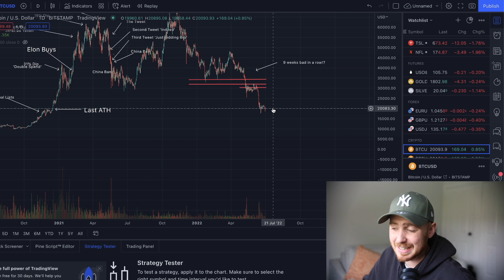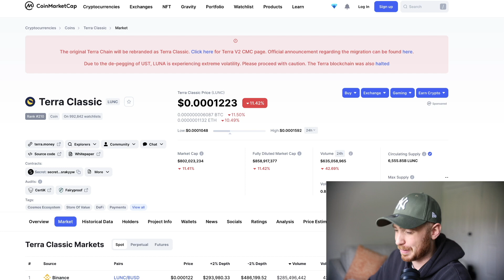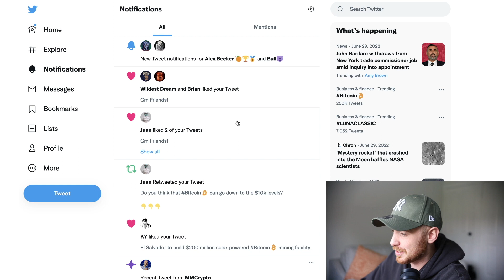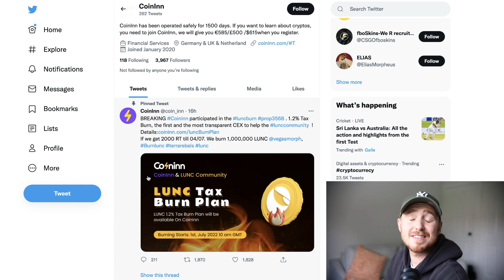TERRA LUNA CLASSIC BURN UPDATE! NEW EXCHANGE WILL BURN LUNC & CAN $USTC GET BACK to $1?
💰 KuCoin $500 Welcome bonus + First 100 $25 - $250 EXTRA!
Code: rPPY1HQ

Crypto.com, KuCoin, FTX & Blockfi.com are long term sponsors of my channel

The Blockfi Interest Accounts have not been registered under the Securities Act of 1933 and may not be offered or sold in the United States, to U.S. persons, for the account or benefit of a U.S. person or in any jurisdiction in which such offer would be prohibited.